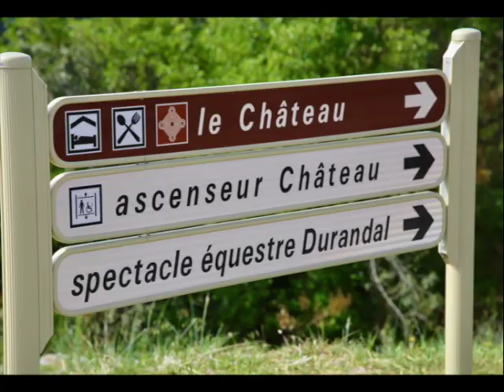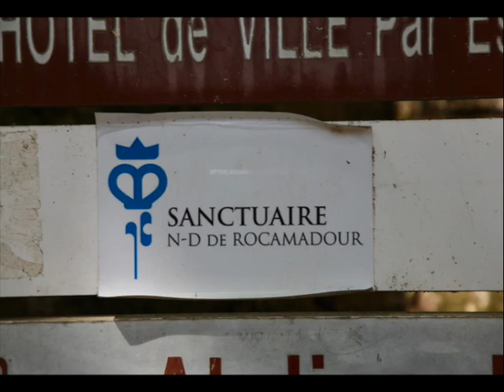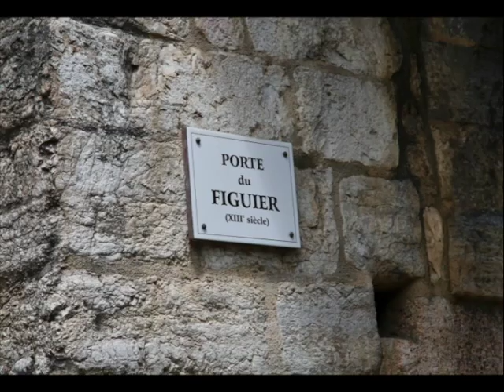17 May 2024 Rocamadour